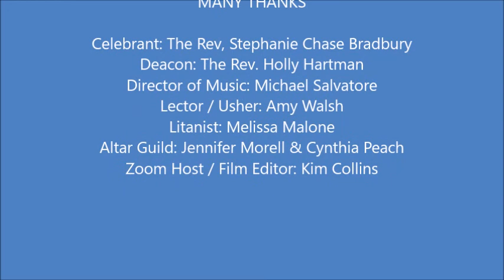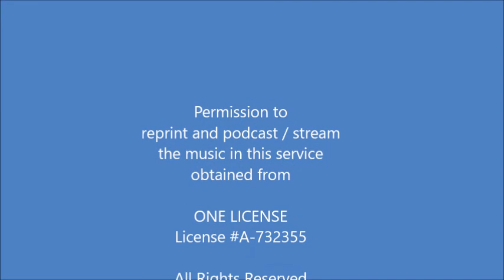September 26 2021 Service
The Eighteenth Sunday after Pentecost